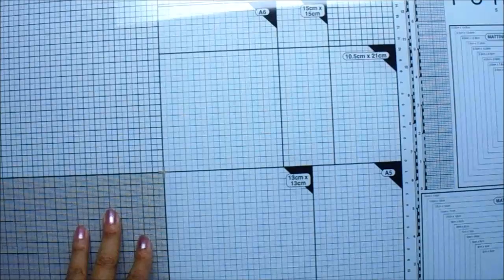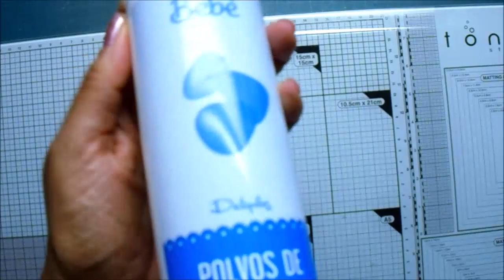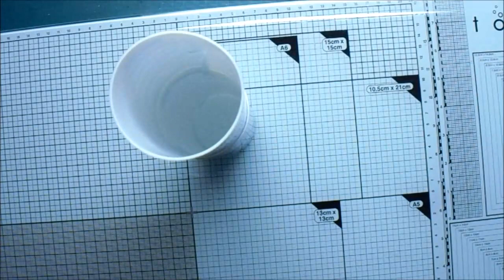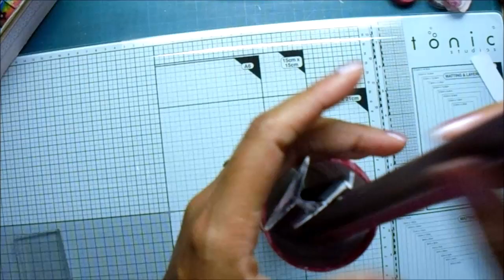Organizador de reglas casero.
¡Hola! En el vídeo de hoy reciclo botes de talco, con ellos hago un organizador para las reglas. Les  invito a  acompañarme en el paso a paso, seguro se os ocurren muchas ideas para aprovechar recipientes y convertirlos en organizadores.

Por favor ayúdame compartiendo el vídeo con gente creativa, añade la etiqueta: danaydemanualidadesyotrascosas -Muchas gracias

Textos, imágenes y vídeos, creados por Danay Hechavarría